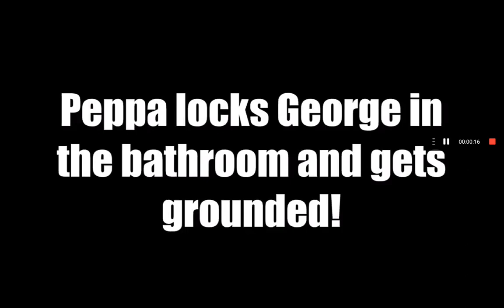Peppa Pig Gets Grounded Desturuction In The World! The Movie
Movie rated: PG-15

Release Date: 1 Apr 2024

Night Peppa Pig Cancel The Bad stores of Bad users now Daddy Pig Of Richard Radson Vs Battle Peppa Pig? Peppa As A Big BATTLE OF DADDY PIG!